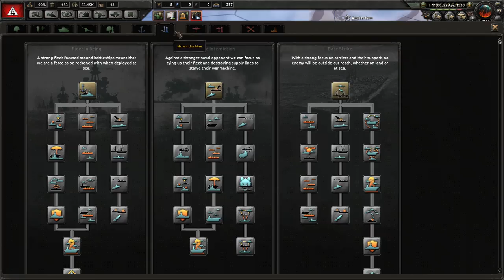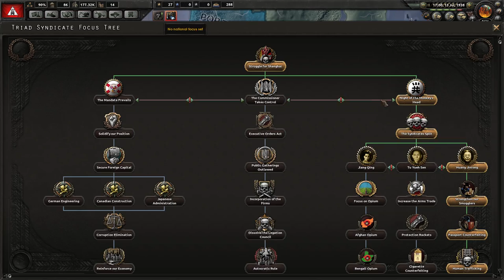HOI4 Kaiserreich - Triad Syndicate #1 - Night of the Monkey's Head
Fucking hell, I bloody love this! Kaiserreich never fails to make some good bloody playthroughs. Second episode is honestly better than the first with what happens, so wait and enjoy! Here I thought I'd play the Legation Cities, all small and silly, and now I'm a goddamn gangster.

Want games like HOI? Especially if you live in aus and steam likes to regularly destroy your ass with it's prices? Try Green Man Gaming, it saves you a buck and helps me out in the process: